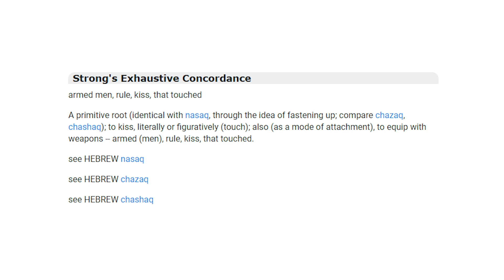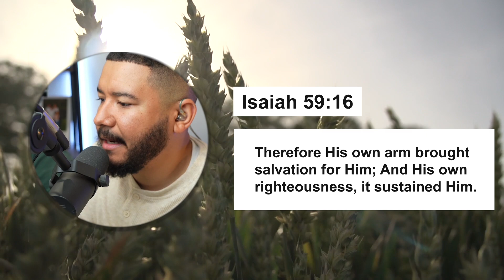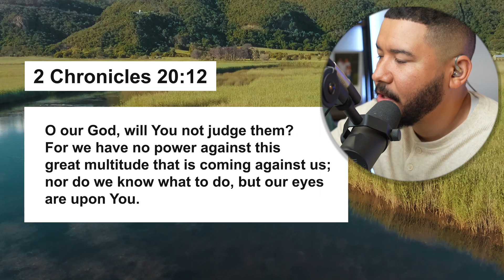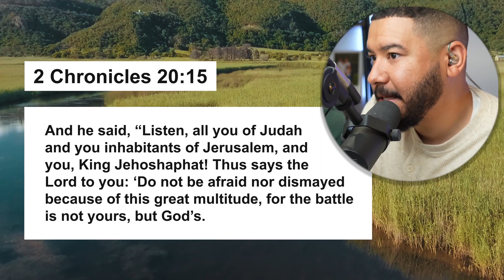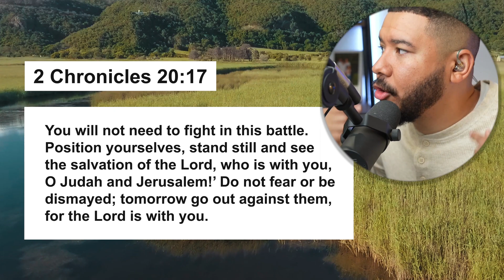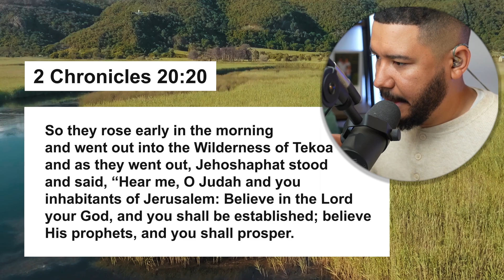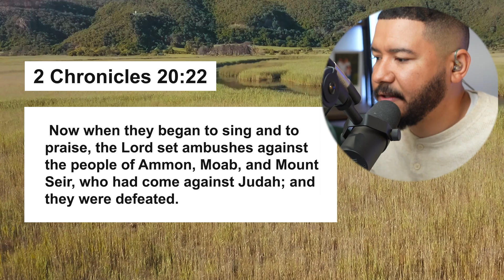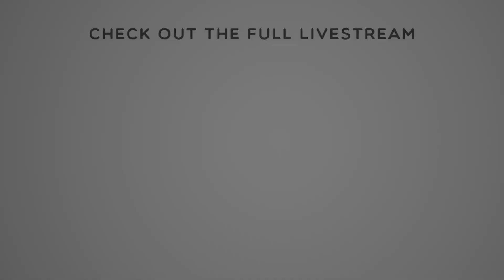Explaining the REAL Armor of God! 🛡️🗡️ Pt. 1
Isaiah 59:15-18
Then the Lord saw it, and it displeased Him
That there was no justice.
He saw that there was no man,
And wondered that there was no intercessor;
Therefore His own arm brought salvation for Him;
And His own righteousness, it sustained Him.
For He put on righteousness as a breastplate,
And a helmet of salvation on His head;

2 Chronicles 20:12-22
O our God, will You not judge them? For we have no power against this great multitude that is coming against us; nor do we know what to do, but our eyes are upon You.” Now all Judah, with their little ones, their wives, and their children, stood before the Lord. Then the Spirit of the Lord came upon Jahaziel the son of Zechariah, the son of Benaiah, the son of Jeiel, the son of Mattaniah, a Levite of the sons of Asaph, in the midst of the assembly. And he said, “Listen, all you of Judah and you inhabitants of Jerusalem, and you, King Jehoshaphat! Thus says the Lord to you: ‘Do not be afraid nor dismayed because of this great multitude, for the battle is not yours, but God’s. Tomorrow go down against them. They will surely come up by the Ascent of Ziz, and you will find them at the end of the [d]brook before the Wilderness of Jeruel. You will not need to fight in this battle. Position yourselves, stand still and see the salvation of the Lord, who is with you, O Judah and Jerusalem!’ Do not fear or be dismayed; tomorrow go out against them, for the Lord is with you.” And Jehoshaphat bowed his head with his face to the ground, and all Judah and the inhabitants of Jerusalem bowed before the Lord, worshiping the Lord. Then the Levites of the children of the Kohathites and of the children of the Korahites stood up to praise the Lord God of Israel with voices loud and high. So they rose early in the morning and went out into the Wilderness of Tekoa; and as they went out, Jehoshaphat stood and said, “Hear me, O Judah and you inhabitants of Jerusalem: Believe in the Lord your God, and you shall be established; believe His prophets, and you shall prosper.” And when he had consulted with the people, he appointed those who should sing to the Lord, and who should praise the beauty of holiness, as they went out before the army and were saying: “Praise the Lord, For His mercy endures forever.” Now when they began to sing and to praise, the Lord set ambushes against the people of Ammon, Moab, and Mount Seir, who had come against Judah; and they were defeated.

TO PARTNER AND OR DONATE  TEXT GLORY TO 801801 (FOR USA & CANADA)